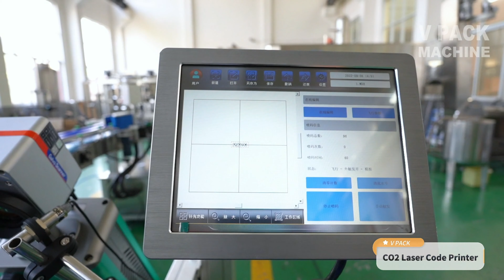8-8-3máquina de llenado de agua,Pure water filling machine,Complete set A to Z water production line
2022 new version 8-8-3 water filling machine for 500ml bottle.Ready to ship Full set automatic drinking water production line.

Main product: Water purified system / beverage washing filling capping machine / labeling machine / shrink packing machine / PET bottle blowing molding machine / Automatic bottle unscrambler / sterilizer / Carton packing machine / Automatic conveyor system /injection machine/Juice processing system and so on